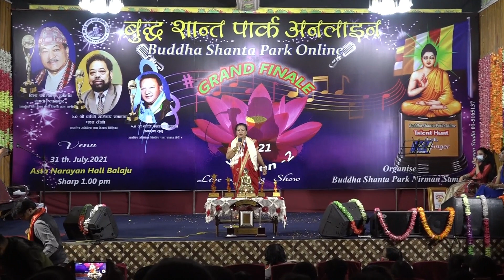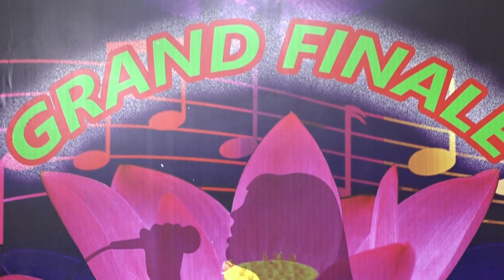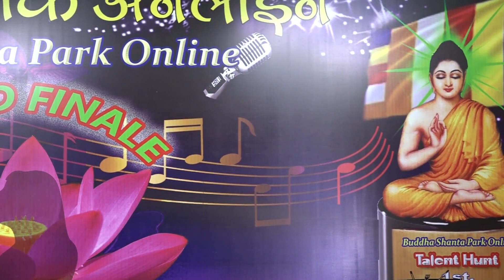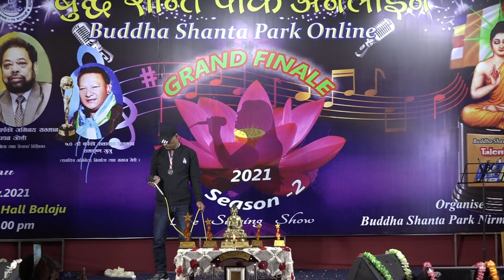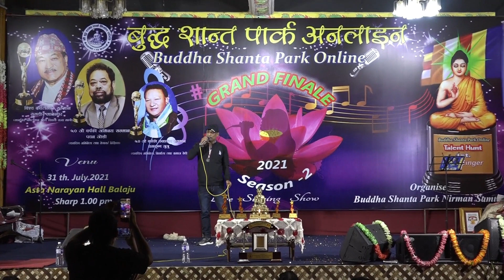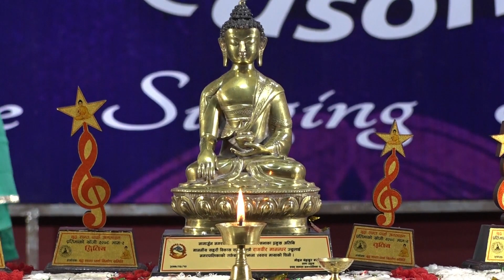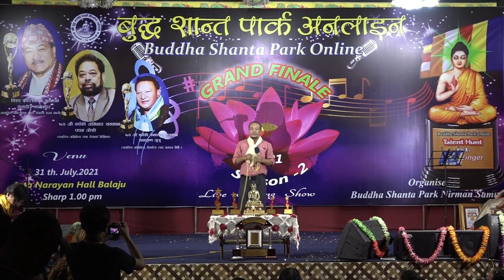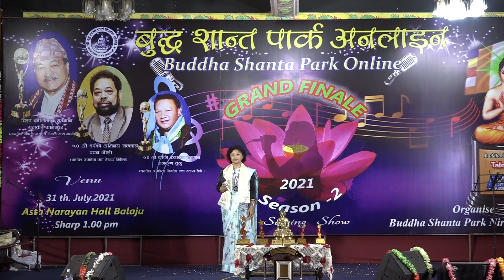Grand Finale Season 2 ||Buddha Santa Park Online ||Full Video Part 2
बुद्ध शान्त पार्क अनलाइनया न्हापांगु ज्याझ्व: प्रतिभाको खोजी 2077 यात बाँलाक पूवंकेत ता:लागुलिं लसहसें आ: वइगु ने.सं. 1141 निसें निगुगु ल्या: कथं ज्याझ्व: न्ह्याकेगु सुचं विइ खँना लयतासें आ:हाकनं बुद्ध भजन म्ये कासा नेपाल भासं जक यायगु जुल ।
उकें सकल म्ये हालामी भाजु/मयजु पिसं न्हुदँया लसताय थ:थ:गु प्रतिभा ब्वयादीत नं इनाप याना च्वना । सुभाय